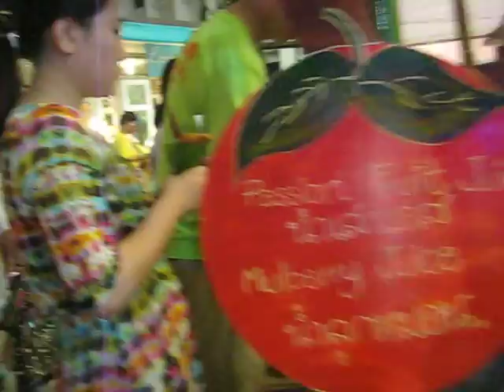Nimmanhaemin Road-Chiang Mai, Thailand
On the corner of Nimmanhaemin Road and Huay Kaew Road. The celebrations were in full swing for the King's Birthday!